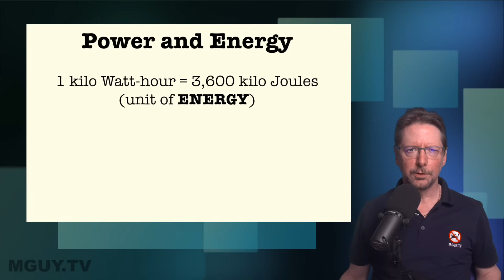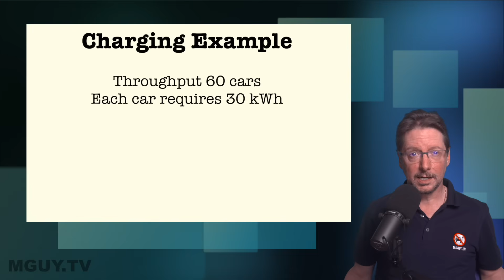Five FUNDAMENTAL misconceptions about EVs | MGUY Australia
Many think EVs are a "drop in" replacement for regular cars - they aren't - and a lot of this is due to misconceptions about how EVs actually work.

0:00 - Intro
1:04 - EVs aren't "electric" cars, they're "battery" cars
3:22 - The Charging Conundrum
4:49 - Public charging will NEVER be cheap AND fast
6:58 - Battery cars AREN'T simpler than petrol or diesel cars
8:44 - EVs AREN'T better for the environment